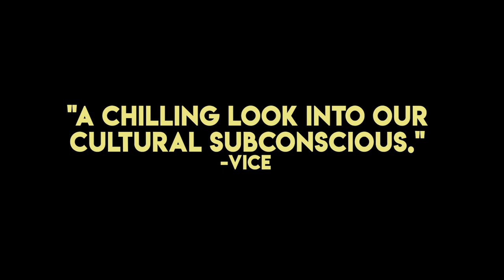The Gold Family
A film about The Gold Family in Encino, Ca 2002